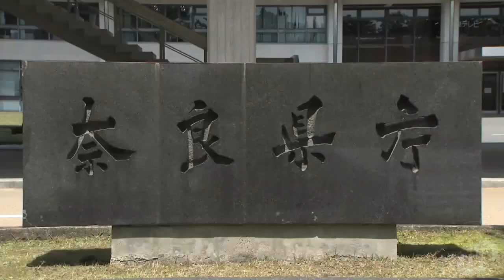【9/22】新型コロナウイルス 新たに１人死亡 ５８人が感染